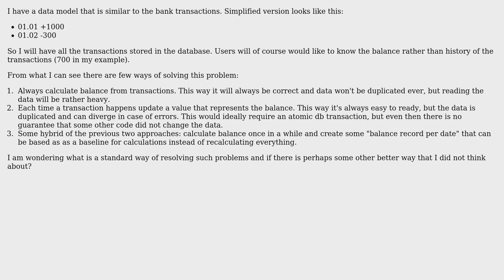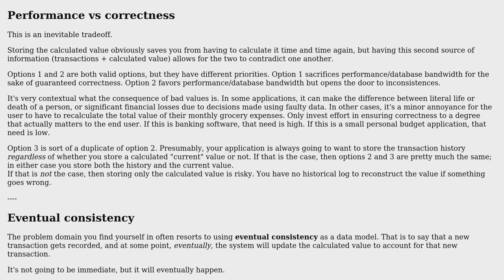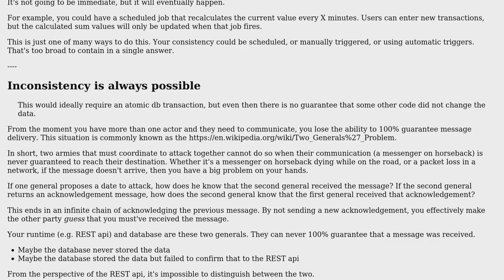What is the best way to model transactional system with a need to read holding/balance?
Software Engineering: What is the best way to model transactional system with a need to read holding/balance?

With thanks & praise to God, and with thanks to the many people who have made this project possible! | Content (except music & images) licensed under CC BY-SA | Music | Images & others | With thanks to user Lie Ryan user Ilya Chernomordik user Flater user Doc Brown and the Stack Exchange Network Trademarks are property of their respective owners. You are responsible for your own actions.